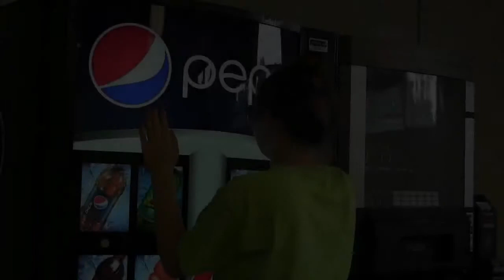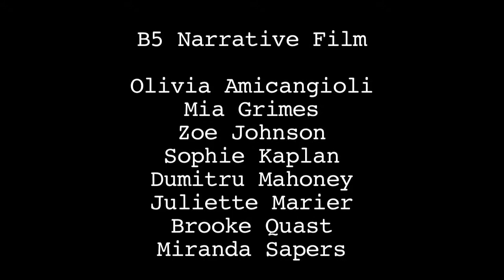Who Did It?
A1 Narrative Film, 2014
Non-competitive, nurturing overnight camp for 8-15 year olds. Kids get high quality instruction in visual and performing arts as well as other creative activities like culinary arts, creative writing, yoga, kayaking and more!